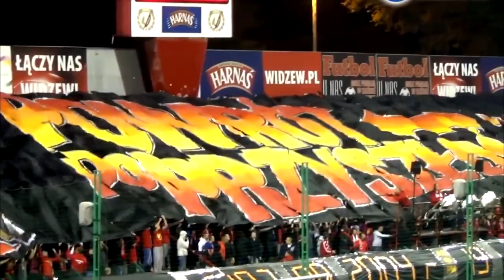Ultras Poland Season 2013- 2014 Review | Ultras Channel